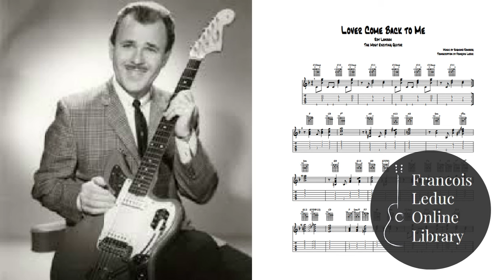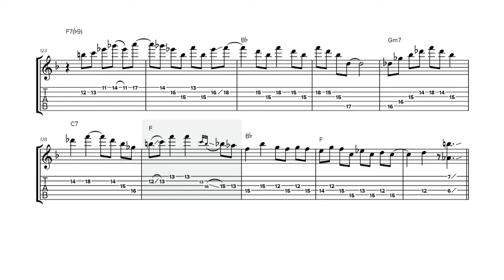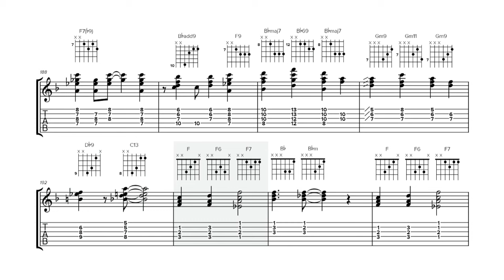Lover Come Back to Me - Roy Lanham (Transcription)